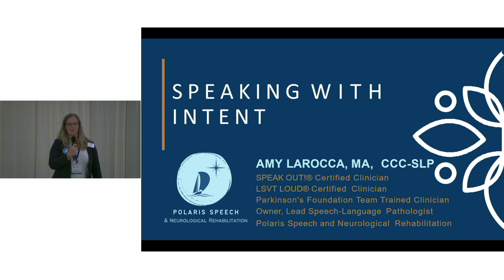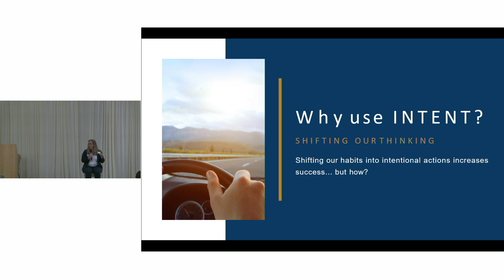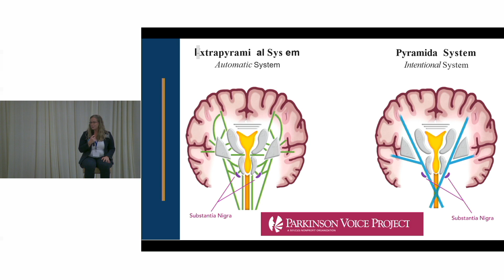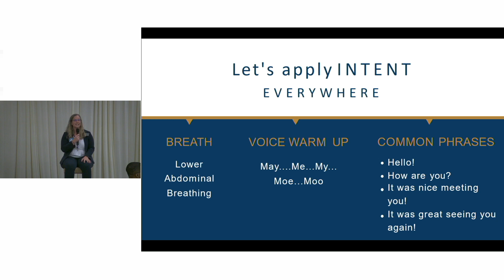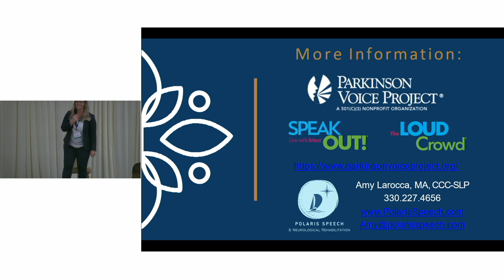Speaking With Intent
Amy Larocca, MA, CCC-SLP, a speech language pathologist at Polaris Speech and Neurological Rehabilitation, talks about the Parkinson Voice Project and leads a Lee Silverman Voice Training (LSVT) warm up.